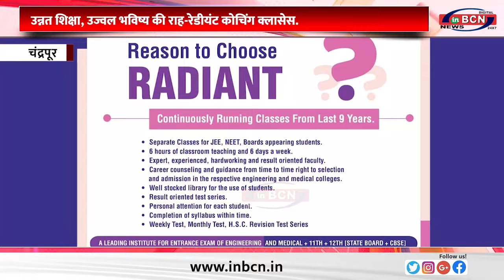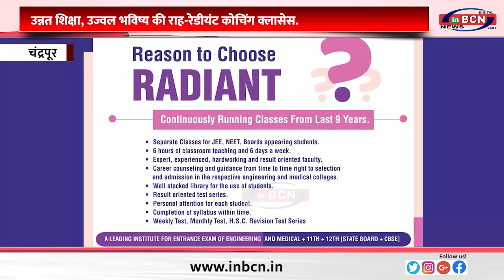उन्नत शिक्षा, उज्वल भविष्य की राह रेडीयंट कोचिंग क्लासेस.....INBCN NEWS